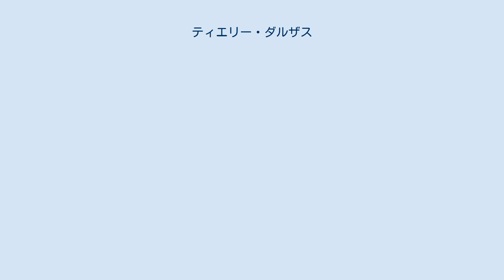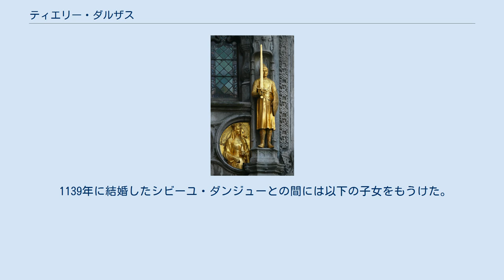ティエリー・ダルザス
ティエリー・ダルザス （Thierry d'Alsace、1099/1101年 - 1168年1月17日）は、フランドル伯。
ロレーヌ公ティエリー2世と妃ジェルトリュード・ド・フランドル（フランドル伯ロベール1世の娘）の子。
 1127年に従兄であるシャルル1世が暗殺されると、ティエリーは自身がロベール1世の孫であることからフランドル伯位継承を請求した。
 しかし、フランス王ルイ6世の支援を受けたギヨーム・クリトンが伯位を継承した。
ギヨームの政治とフランドルの独立性に向けた姿勢は非常に不人気で、その年の終わりまでにブルッヘ、ヘント、リールおよびサントメールは競合するフランドル伯としてティエリーを認めていた。
フランドルの帝国内派閥に属したティエリー支持者たちと、彼はフランドル到着後すぐにギヨームとの戦いに専念した。
ルイ6世の要請で、ランス大司教はティエリーを破門した。
 ルイ自身が当時リールを包囲中であったが、イングランド王ヘンリー1世（ギヨーム・クリトンの叔父であるが、ギヨームが力を持つことを望まなかった）がティエリー支持にまわったため退却を余儀なくされた。
しかしティエリーはティールトとオーストカンプで敗退し、ブルッヘへ逃れた。
ティエリーはブルッヘから逃亡せざるを得なくなり、アールストへ向かったが、そこはギヨーム、ルーヴァン伯ゴドフロワ1世、ルイ6世の包囲下にすぐ入ってしまった。
1128年7月27日にギヨームが死んだことがわかると町は陥落され、ティエリーは唯一の伯位請求者となった。
 ティエリーはヘントに自らの行政府を置き、全フランドル都市のみならずヘンリー1世に認定させた。
イングランドにいるフランドルの地方領主もティエリーに忠誠を誓った。
ティエリー自身は1132年以降ルイ6世に忠誠を誓った。
自身のフランドル伯位継承を主張するエノー伯ボードゥアン6世に対抗して、フランス側から支持を得るためであった。
 1132年、最初の妻が娘一人を残して死んだ。
1139年、十字軍に参加してティエリーは聖地へ向かい、エルサレム王フルク・ダンジューの娘シビーユと結婚した。
エルサレム王の娘との結婚は非常に権威のあるものだった。
彼女はギヨーム・クリトンの元妻でもあった。
 ティエリーはその生涯で4度の聖地巡礼を行っているが、この時が初めての巡礼であった。
この間彼はカエサレア・ピリピへの輝かしい遠征を率い、ギレアド侵攻では義父とともに戦った。
当時ルーヴァン伯ゴドフロワ3世が治めていた下ロタリンギア公国で反乱が起き、それを鎮圧するためティエリーは直ちにフランドルへ帰国した。
 2度目にティエリーが聖地へ向かったのは1147年、第2回十字軍としてであった。
彼はアナトリアでメンデレス川渡河を率い、1148年のアタリヤの戦いに参加した。
十字軍国家に到着後、ダマスクス攻撃を行う不運な決定がなされたアッコン評議会に参加した。
 彼はダマスクス攻囲戦に参加した。
戦いを指揮するのは妻シビーユの異母弟であるエルサレム王ボードゥアン3世で、フランス王ルイ7世と、ダマスクス奪取を主張する皇帝コンラート3世の援軍も加わっていた。
現地生まれの十字軍貴族たちは同じく現地の十字軍貴族であるベイルート卿ギー1世・ド・ブリズバールを優先させた。
しかしいずれにしてもダマスクス攻囲は失敗で、当事者は全て帰国した。
 ティエリーが不在の間、エノー伯ボードゥアン4世がフランドルへ侵攻し、アルトワを荒らしまわった。
フランドルを夫に代わって治めていたシビーユは強く反応し、応酬としてエノーを荒らした。
これにランス大司教が仲介して条約が結ばれた。
ティエリーが帰国した1150年、彼はナミュール伯アンリ1世とリエージュ司教公アンリの協力を得て、ブーシャンでボードゥアン4世に復讐した。
その後の和平交渉によって、ティエリーは娘マルグリットとボードゥアン4世の子ボードゥアン（のちのボードゥアン5世）と結婚させた。
 1156年、ティエリーは長男フィリップとヴェルマンドワ伯の娘エリザベートを結婚させた。
エリザベートはヴェルマンドワ伯ラウル1世の女子相続人であった。
同じ年、ティエリーは妻シビーユとともに再び聖地へ向かった。
彼はボードゥアン3世王によるシャリザール包囲に参加したが、ティエリーとルノー・ド・シャティヨンとの間に誰が要塞を落として所有するかでいさかいが起き、要塞はムスリム側にとどまった。
1159年、ティエリーは一人でフランド...